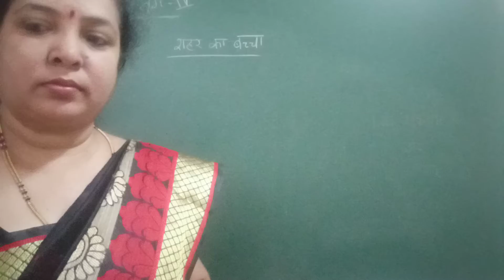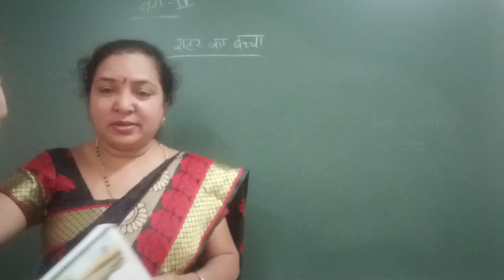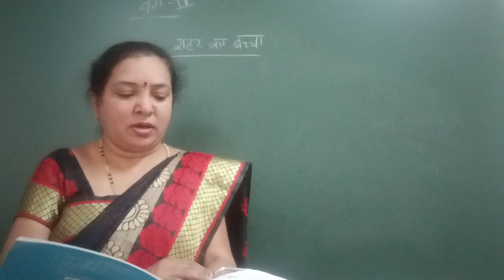VPS | 4th standard | Hindi | Period 483